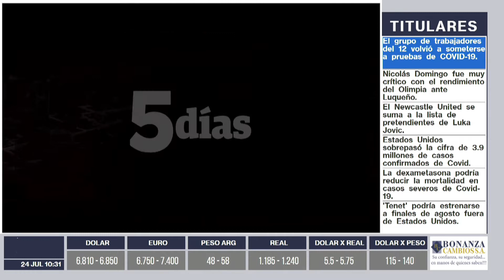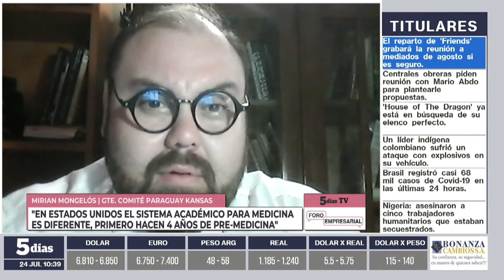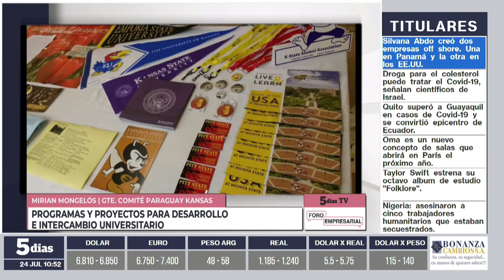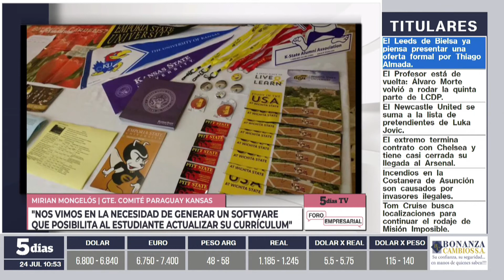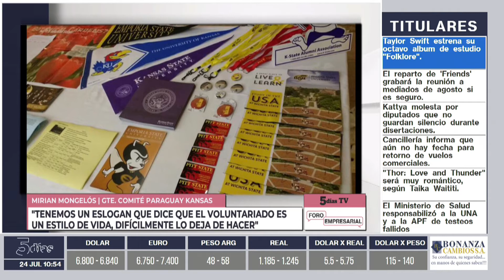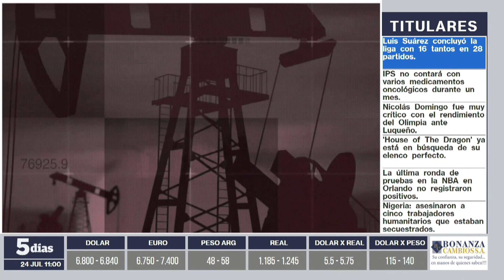Mirian Mongelós | Foro Empresarial AM | 5días TV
Foro emitido el día Viernes 24 de Julio.

Invitado del día:
- Mirian Mongelós (Gerente del Comité Paraguay Kansas)

Tema:
- Programas y proyectos para desarrollo e intercambio universitario.